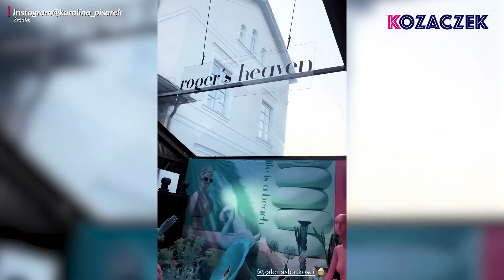Karolina Pisarek wyszła za mąż! Tak wspomina ślub i dzieli się nagraniami z wydarzenia |KOZACZEK